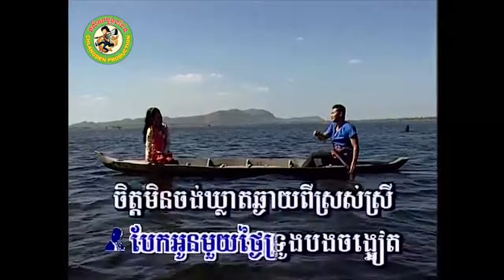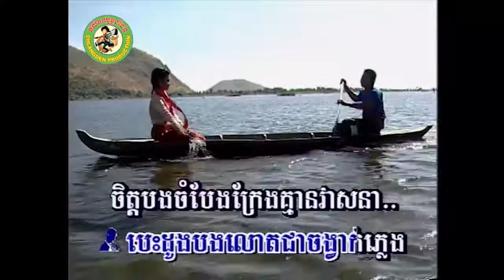គ្មានអ្វីធំជាងស្នេហា [Official MV]